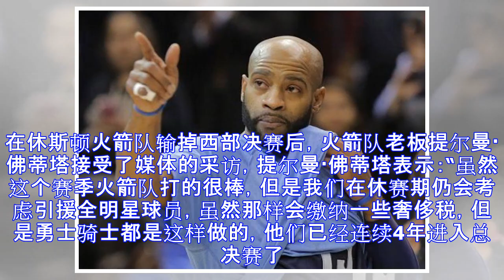不报团就不能夺冠？卡特接班人：我宁可终生无冠也不抱团取暖！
在这个NBA抱团取暖的时代，一支球队如果没有几个全明星球员，那么他们几乎就不可能夺得NBA总冠军。在休斯顿火箭队输掉西部决赛后，火箭队老板提尔曼·佛蒂塔接受了媒体的采访，提尔曼·佛蒂塔表示：“虽然这个赛季火箭队打的很棒，但是我们在休赛期仍会考虑引援全明星球员，虽然那样会缴纳一些奢侈税，但是勇士骑士都是这样做的，他们已经连续4年进入总决赛了。”不管是球员还是球队老板、球队教练，许多人都在想着以抱团来夺冠，但在这个抱团盛行的年代，仍有一个或者两个宁可终生无冠也不肯抱团的真汉子。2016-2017赛季NBA总决赛结束后，有许多人都在劝文斯·卡特：“你是否想过会底薪加盟勇士？因为这样你有机会得到你的N...